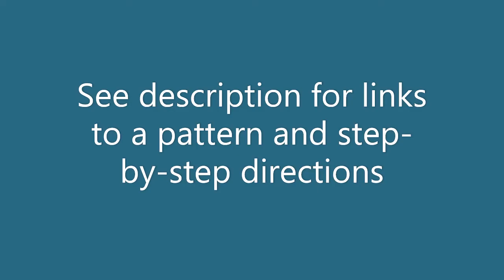Little Overalls Sewing Tutorial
Small Pattern:
Large Pattern: